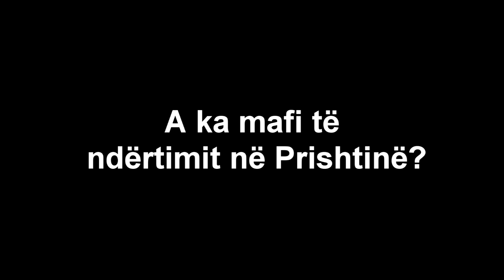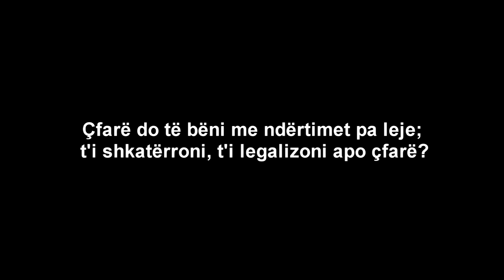Kacusha Jashari - Kandidate per Kryetare te Prishtines nga PSD - A ka mafi te ndertimit ne Prishtine